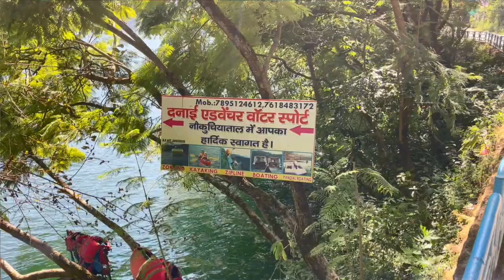Travel Naukuchiatal || Nainital || Uttarakhand || Paragliding || Bhimtal || Amazing Jaankari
We are here to provide best of info with you guys so you can travel without any worries.

This happens to be the  Prima donna for nature lovers in this region. The serenity of the lake and the splendid lush greens will enamour you by its sheer brilliance. Tourists are often seen enjoying Mountain biking, fishing, parasailing and boating. The magnificent mountain range, colourful butterflies, Himalayan birds and the iridescent bluish water calls for picture-perfect postcard images.

While you stroll down the idyllic lake the fragrance of woody forests amalgamates with the mist and makes you feel tranquil and at peace. Though Naukuchiatal Lake can be visited any time of the year, summer and post-monsoon travel to this destination offer vista par excellence.

Distance: 2.2km from Naukuchiatal.

Island Music
Song: Jarico - Island